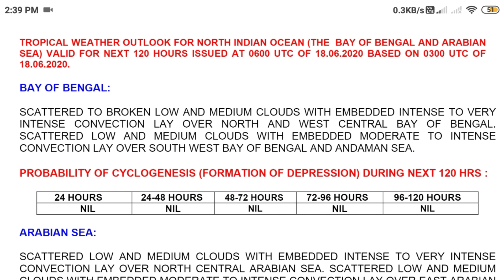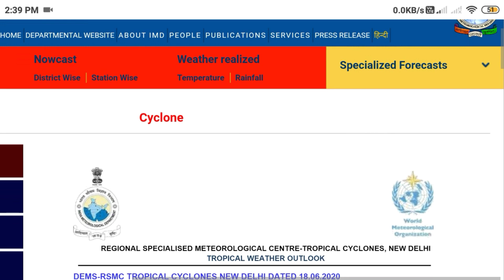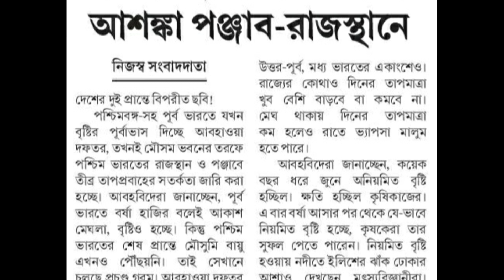CYCLONE UPDATE। বঙ্গোপসাগরে নিম্নচাপের সম্ভাবনা।WEATHER UPDATE TODAY/WEATHER NOTIFICATION 2020/LIVE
latest weather update today,
weather bureau latest update,